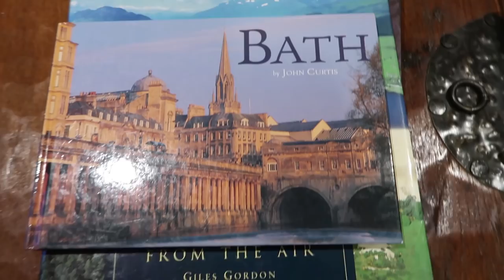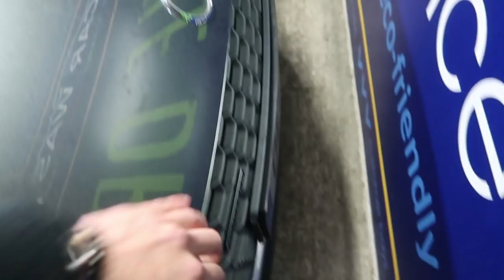SISTER DOES MY ASOS SHOP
►ZOE DOES MY HOLIDAY CLOTHES SHOP!
►DAY 19 OF VLOGMAS!
►GET YOUR XMAS JUMPERS HERE!